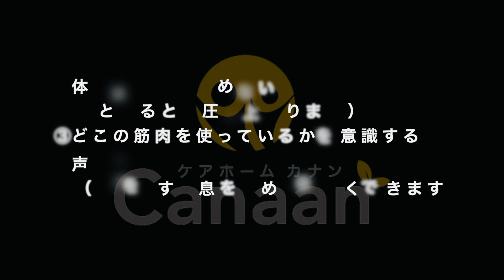【次世代型/高齢者体操Vol.４】【高齢者体操】【DJ×高齢者体操】全身を使った新感覚・脳トレ＆リズム体操 パニックビーツ！with AKAI MPC LIVE 2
新しい高齢者体操　全身を使った新感覚・脳トレ＆リズム体操　パニックビーツ！
パニックビーツ　レベル４
0:00　スタート　体操前の注意書き　DJパフォーマンス
0:50　体操の説明　頭　耳　肩　膝　手拍子　ポン
1:08　体操パターン１
1:46　体操パターン2
2:26　体操パターン3